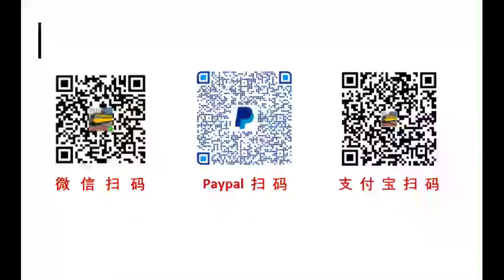回复一位想申请母亲来美国探亲的朋友，2021美国加州旧金山